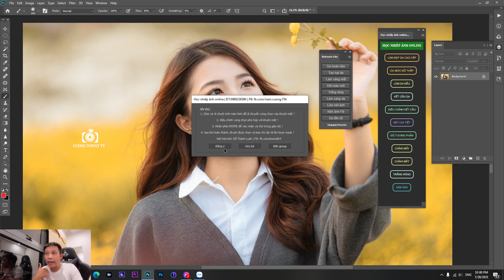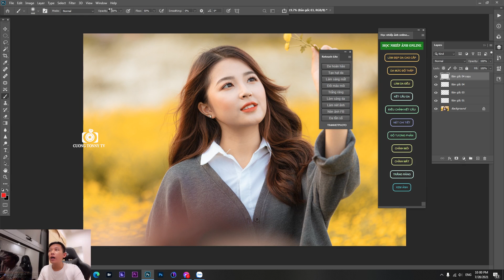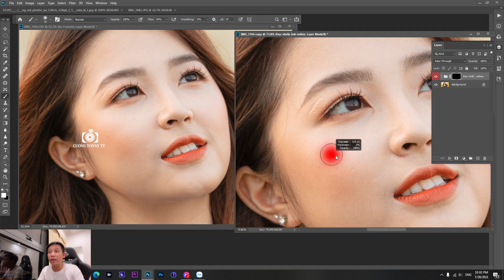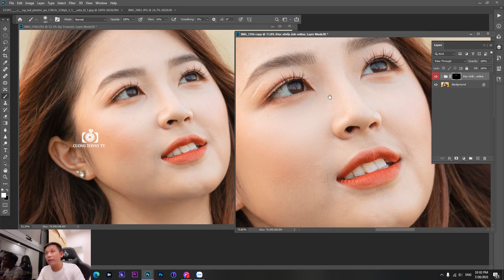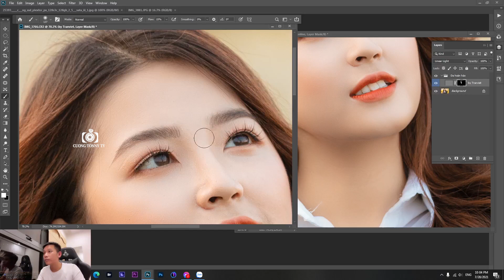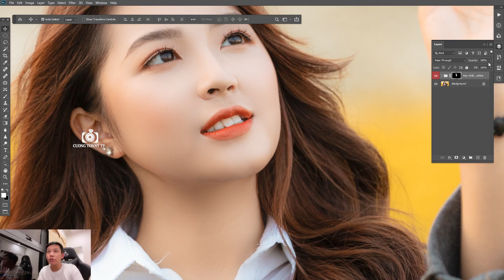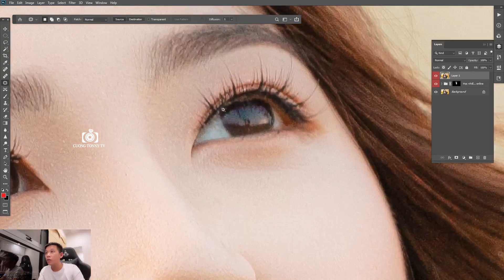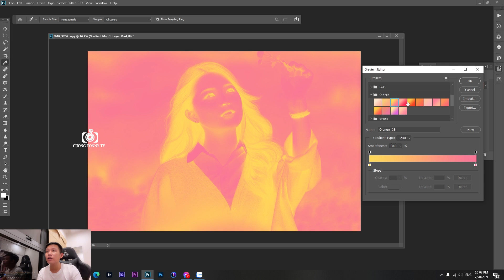SO SÁNH PANEL MIỄN PHÍ & CÓ PHÍ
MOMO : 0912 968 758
TECK : 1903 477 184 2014

🔥 Build PC Tư vấn cấu hình máy tính màn hình làm đồ họa giá tốt nhất VN